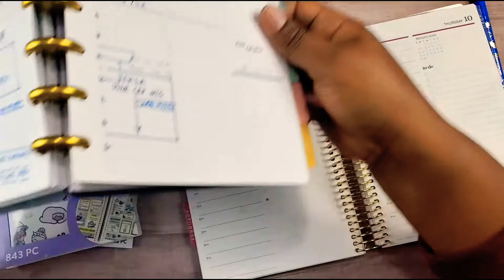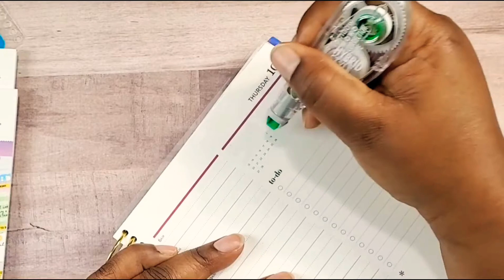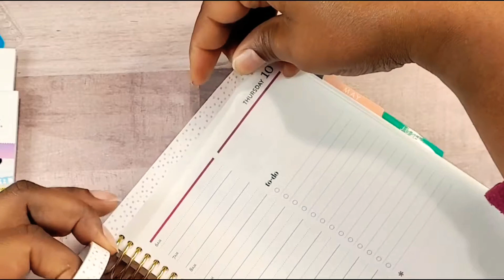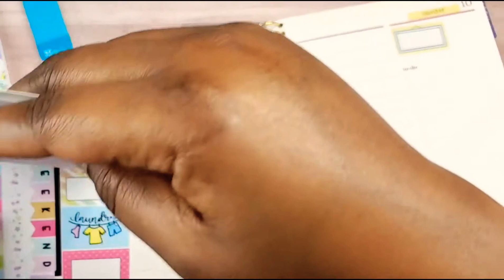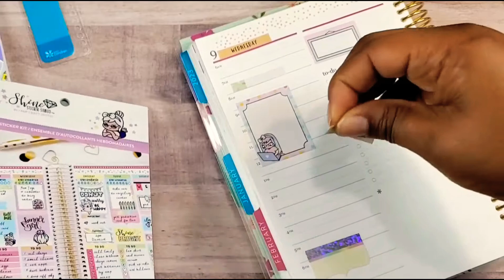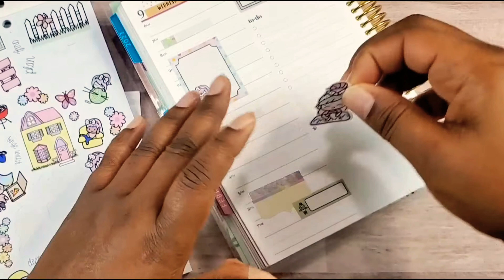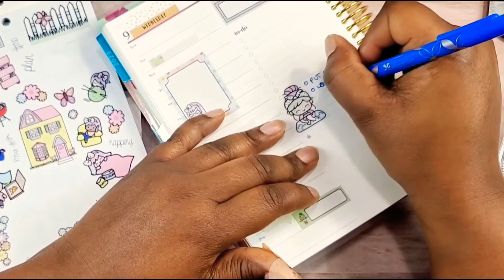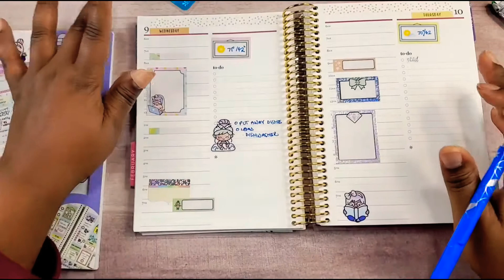How I plan daily | Functional Daily Planning | Shine Sticker Studio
Hey guys! 👋🏾In this video I take you through how I plan daily and my process of functional daily planning. Functional planning is possible with stickers, and here I'm using stickers from Shine Sticker Studio. Let me know how you like it! 👍🏾

Transparent sticky notes
Frixion erasable markers
My favorite washi cutter

Check out Fetch Rewards. Turn any grocery receipt into savings!